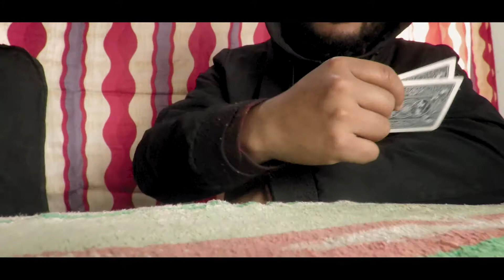POKER B ROLL CANON PowerShot SX730 HS CINEMATIC TEST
POKER B ROLL On Canon PowerShot SX730 HS